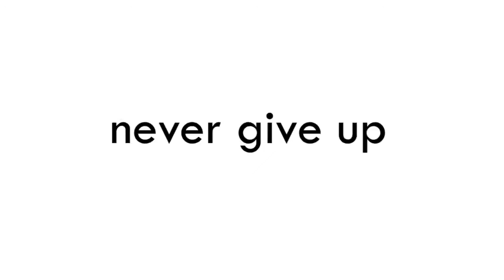Only small youtubers can watch this video :)